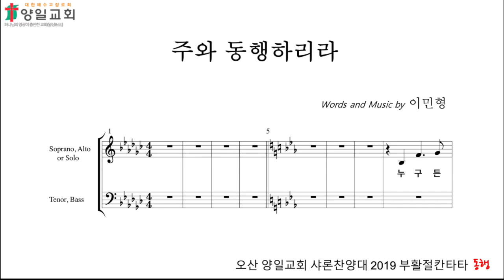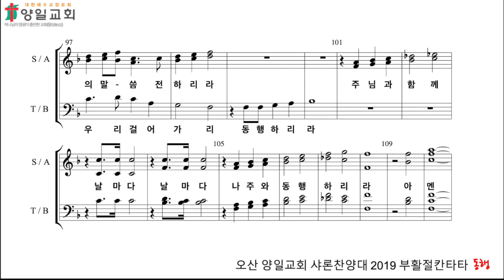[동행] 주와 동행하리라(베이스)